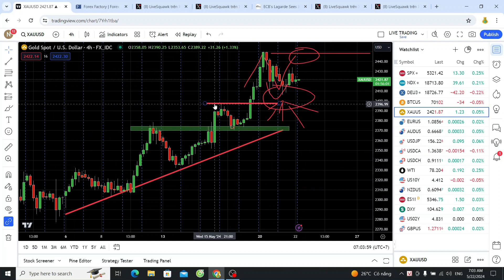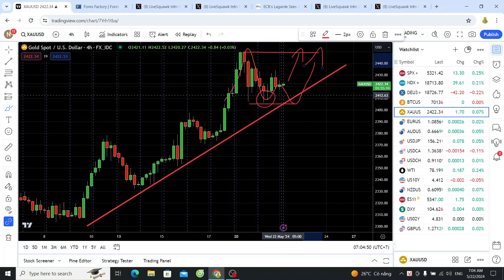Bản Tin Giá Vàng Ngày 22/05/2024